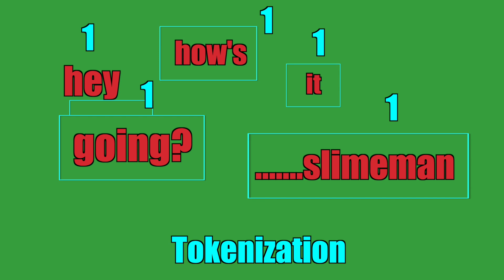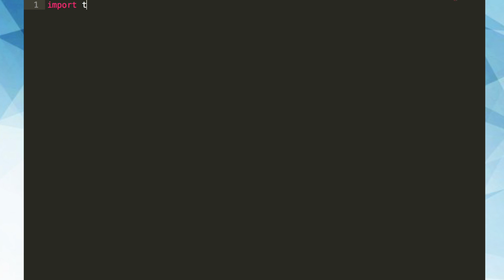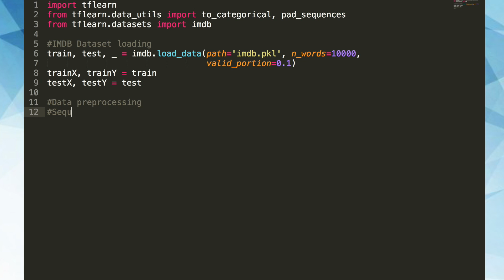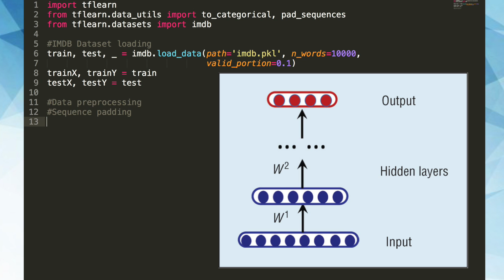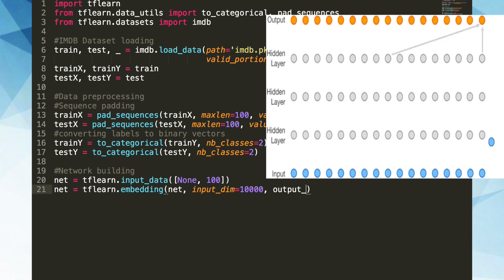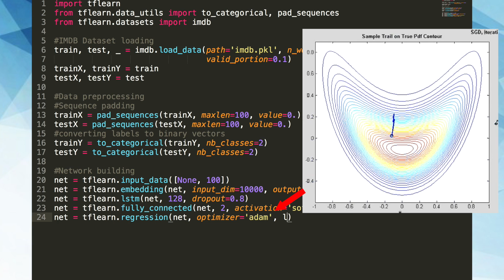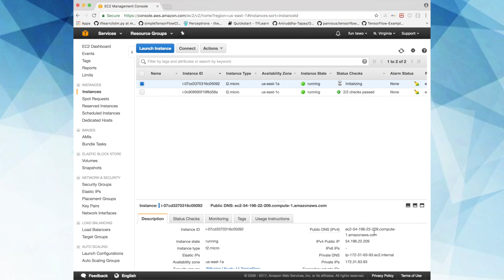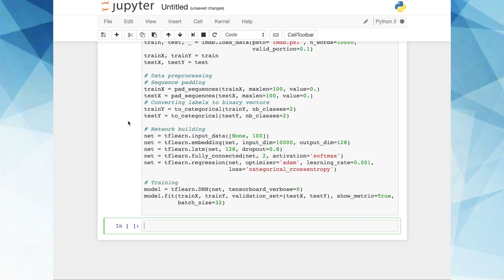How to Do Sentiment Analysis - Intro to Deep Learning #3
In this video, we'll use machine learning to help classify emotions! The example we'll use is classifying a movie review as either positive or negative via TF Learn in 20 lines of Python.

If you're wondering, I used style transfer via machine learning to add the fire effect to myself during the rap part.